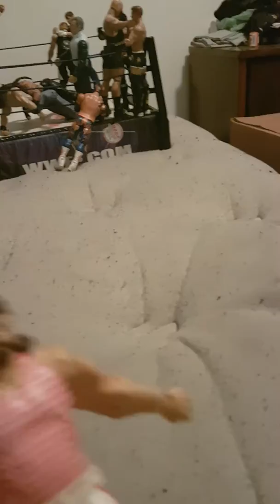First ever figure set up